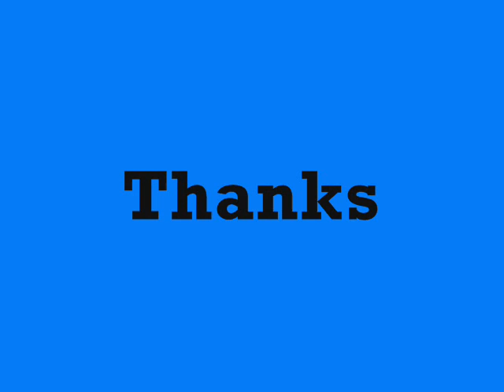Marcus Miller - Blast (cover version).wmv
Bass community of jambi city, INDONESIA... all of musician jamming on the stage.